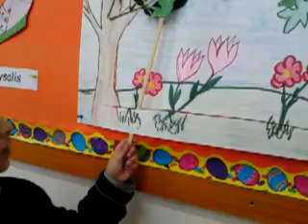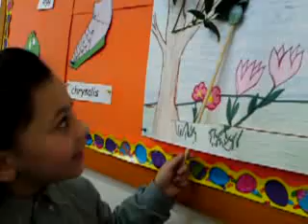I am a Butterfly!